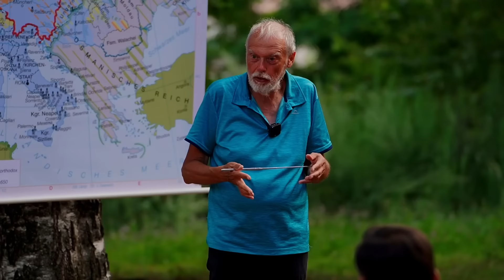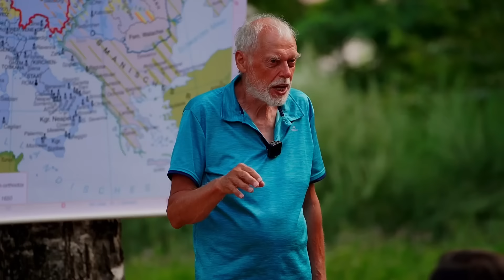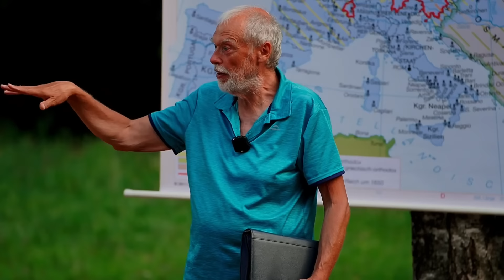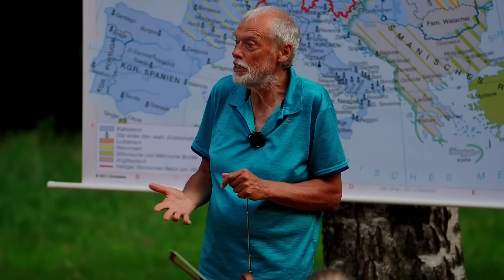Frankreich in der Prophetie - Kurt Piesslinger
Rückblick und Ausblick August 2024

Aufgenommen in den Waldenserbergen, Torre Pellice, Italien

Bildquelle: © Bestimage/​imago